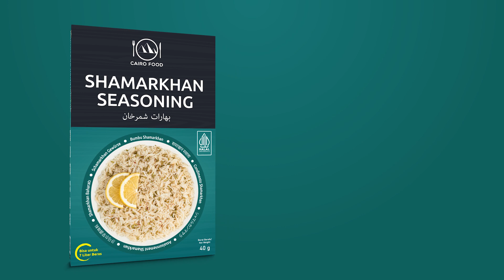Semua Bisa Masak Dengan Shamarkhan - Cairo Food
Video Produk Bumbu Shamarkhan Cairo Food

Masak Dengan Bumbu Shamarkhan
Tanpa Pengawet, Tanpa MSG, Tanpa Perisa Buatan, Tanpa Pewarna Buatan, Tanpa Gula, Tanpa Garam.

Cairo Food, Semua Bisa Masak.